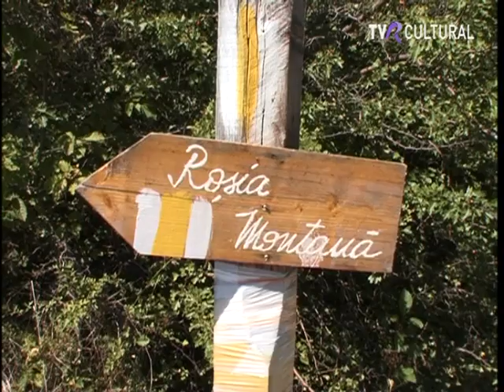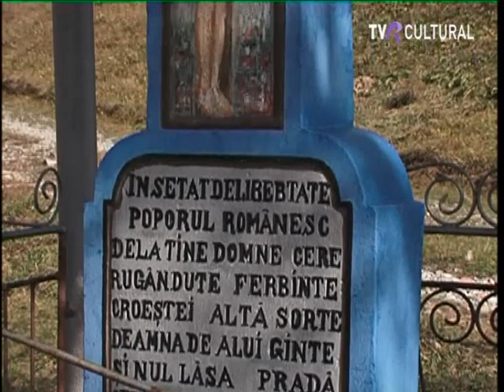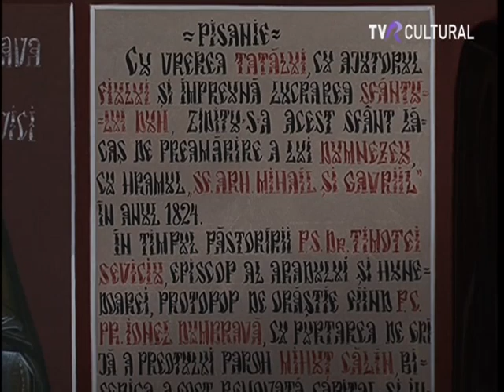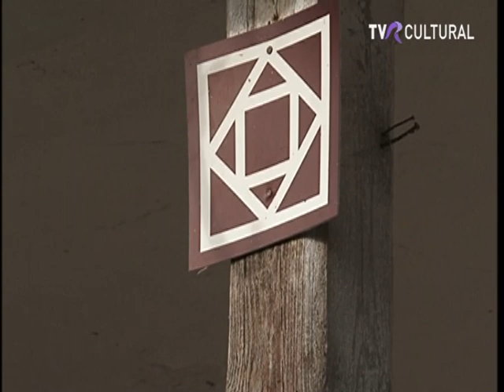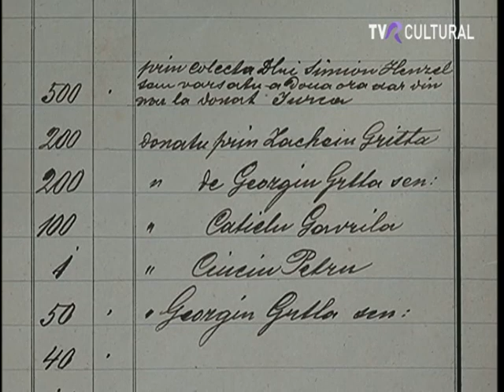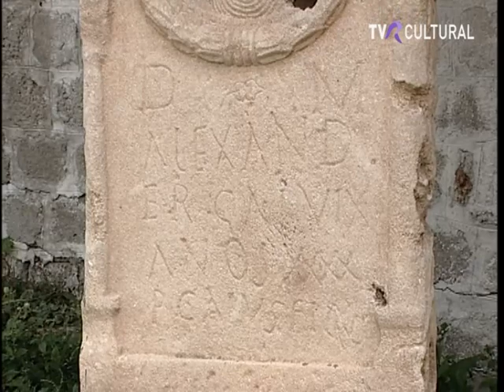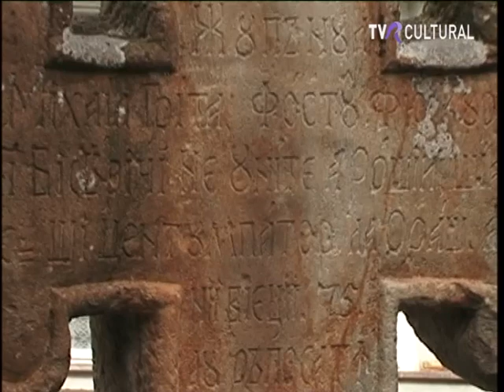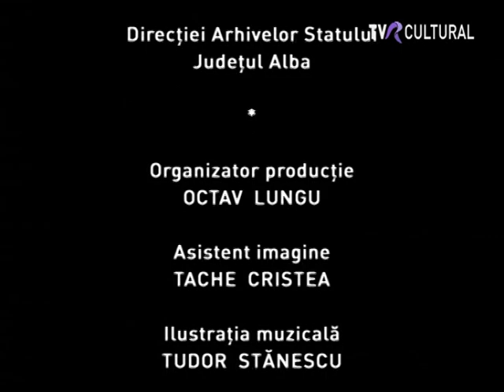Poveştile de taină ale Apusenilor: Cele 7 biserici ale lui Mihăilă Gritta–a doua parte (@Arhiva TVR)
Documentar realizat de Cristina Oancea, difuzat în anul 2010 la TVR1